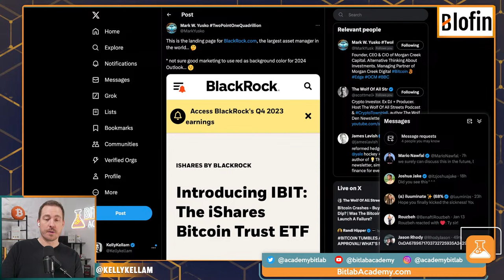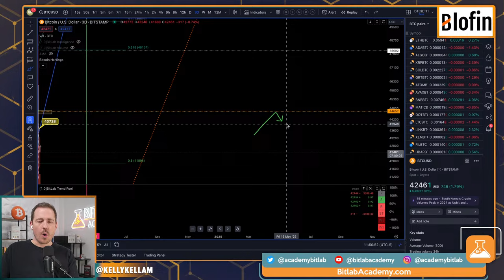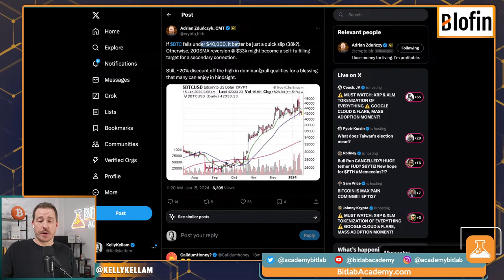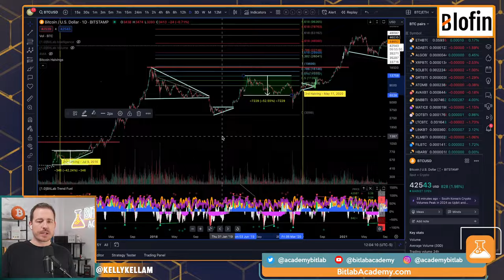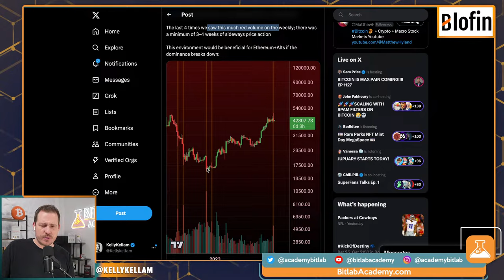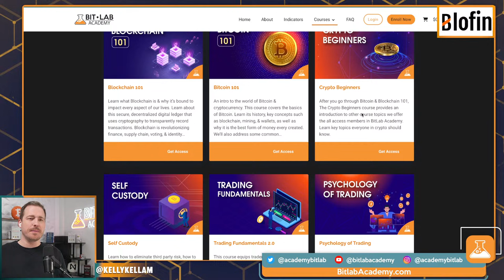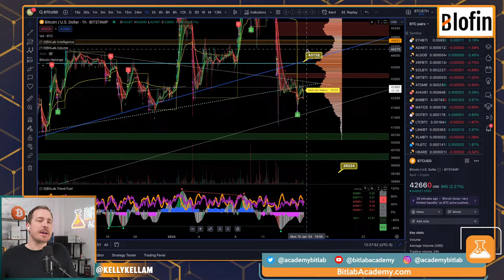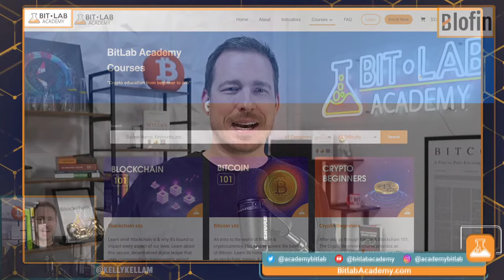Will Bitcoin Crash Further? Crypto Charts Show Further Dump Coming | Watch These Levels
bitcoin Price looks like it is ready to crash further down. Are you prepared? Here is the Technical analysis levels to watch for trading & investing altcoins &

Tune in at 1145am ET daily.

How to Trade the crypto market today.

Time Code:
00:00 Pre-Stream
03:37 Welcome - Will Bitcoin Crash Further?
06:55 Bitcoin - Bullish Trend
09:50 ETFs - Failure?
13:06 BTC - News/Tweets
15:19 BTC - Key Levels To Watch
18:38 ETFs - Sell the Event?
20:38 Pre-Halving Pullback Coming - Have a Plan
28:03 BTC Key Levels - Be Prepared
34:55 Bearish Divergence Explained - Need to Know
43:41 BTC TA
46:14 ETH TA
49:03 Bitcoin On Chain Data Charts
51:11 Decrypted.tax

Tune in to BitLab's daily Crypto streams (1145am ET Mon-Fri, directly following Discover Crypto Stream!)  with our host, Kelly Kellam to learn technical analysis, strategies and tools you need to navigate the crypto market effectively.